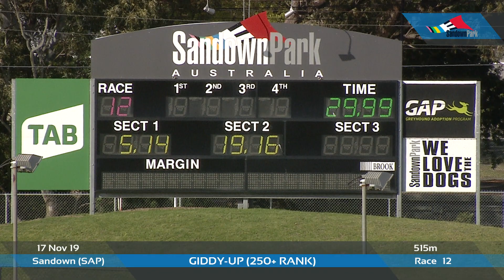SAP SUN 17 NOV 19 R12